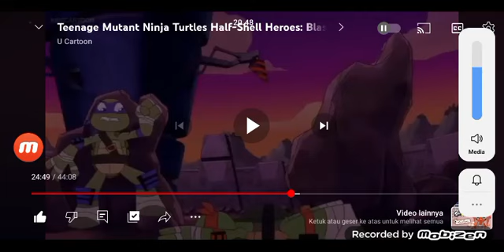Time Of The Crystals Leo (Sirius) And Mikey (Marvin)